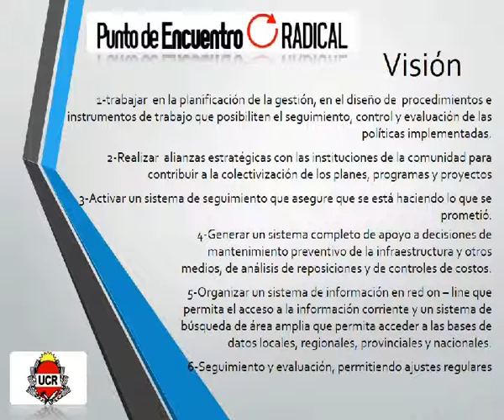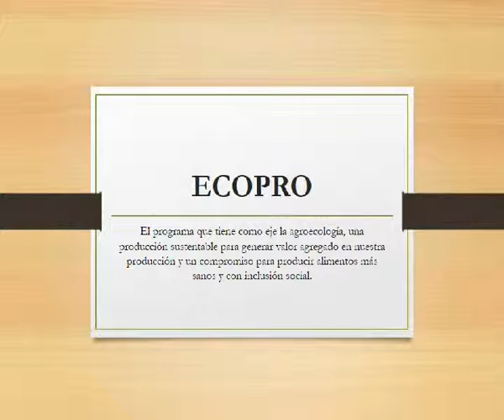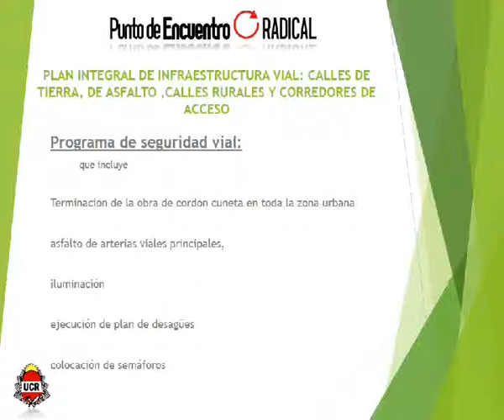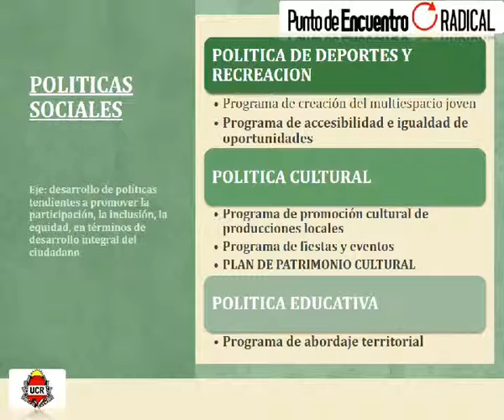SONIA BROLLO INTENDENTE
Plataforma de Gobierno